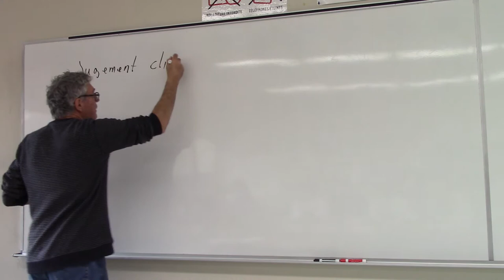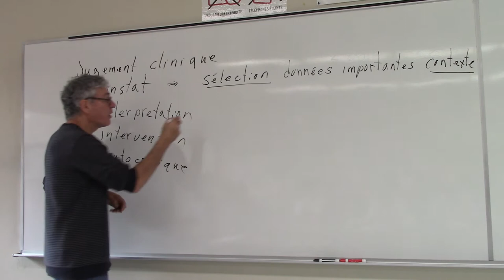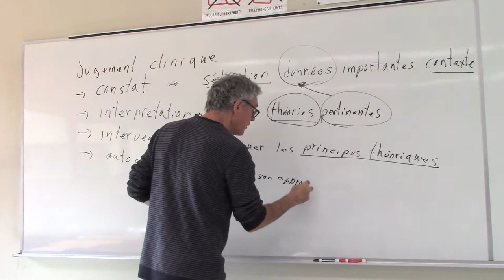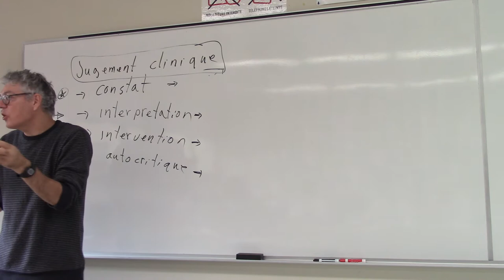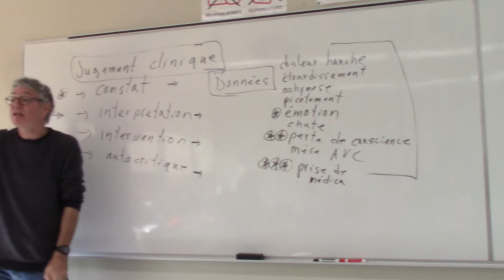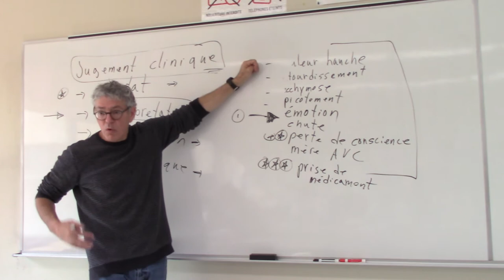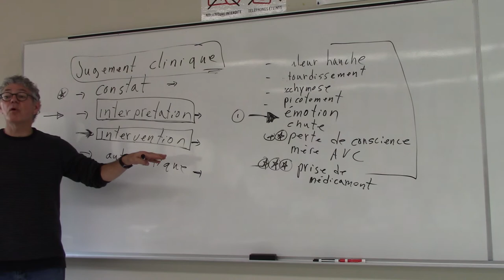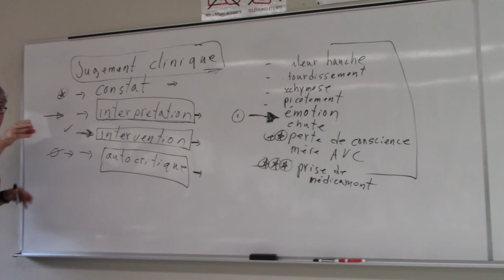Jugement clinique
Exercice synthèse préparatoire à l'examen de mi-session en soins infirmiers, automne 2021 cégep André-Laurendeau